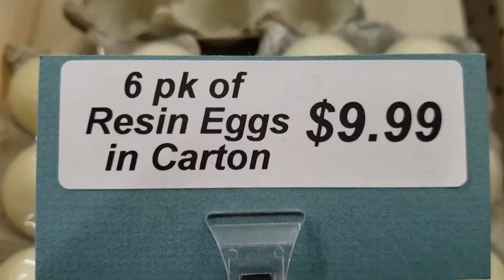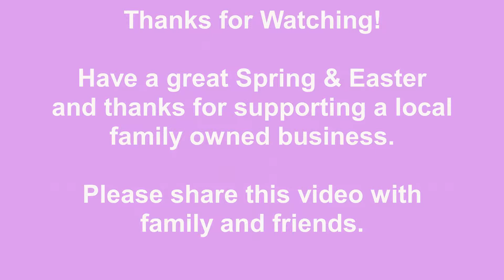Spring And Easter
SGMC Quarryville is all decked out for Spring and Easter and invite you to come in to look around and see all the things that you had no idea that we carry. SGMC Quarryville is the place to get all your Spring & Summer Crafting supplies too!.
Thanks in advance for sharing this post with all your family and friends. And remember shop SGMC in-shop (@ 21 E State St., Quarryville) or check us out We are open Tuesday thru Friday 9 AM til 5 PM, Saturday 9 AM til Noon and we are closed Sunday & Monday. PLEASE NOTE: We will be CLOSED on Saturdays from May through the end of August. And thanks for supporting all the local family-owned businesses.